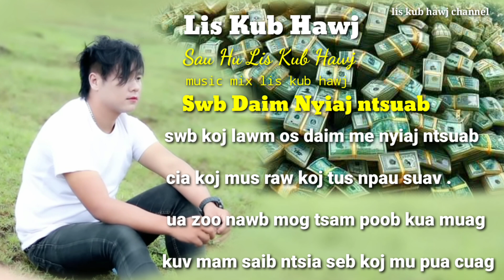swb daim nyiaj ntsuab by lis kub hawj 2023-2024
zoo siab ua tsaug rau txhua tu